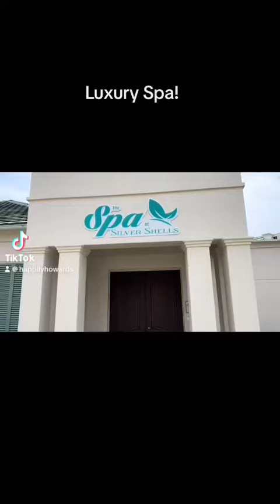Luxury Spa in Destin Florida!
Ebony and Trent get couple massages and get in the hot tub for their honeymoon!!